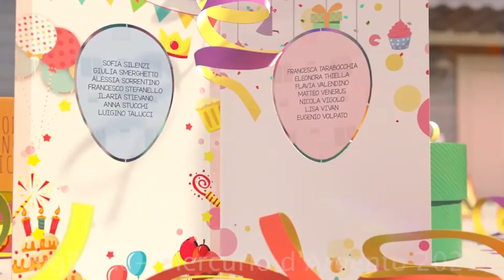PREMIO MERCURIO D'ARGENTO 2021 - ABOVE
Colonna sonora  per il concorso “Premio Mercurio D’argento 2021”.
Cortometraggio: Above (BigRock Institute of Magic Technologies).